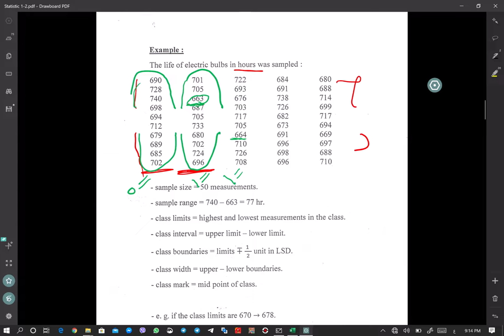Solved Examples of Frequency Distribution. Lec1.part 1 ...Assist.Prof Mahir Aziz